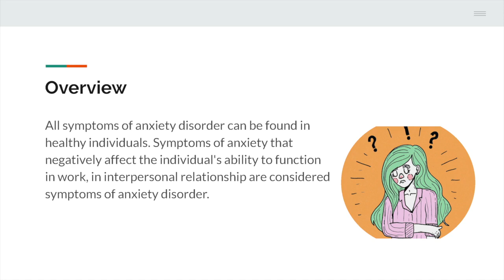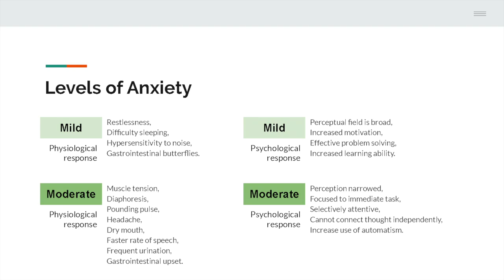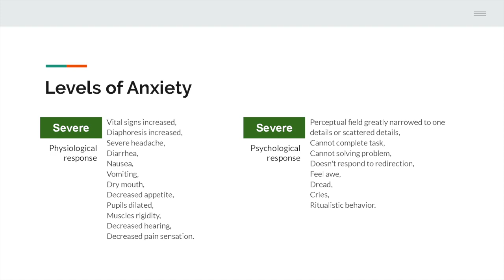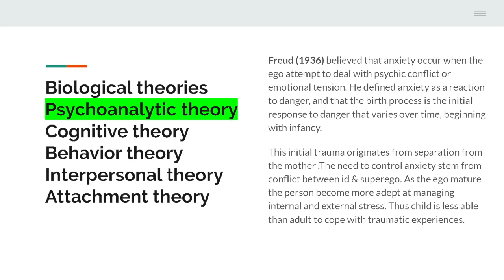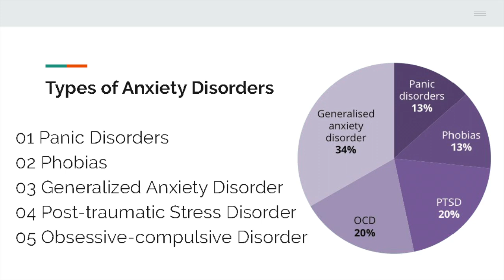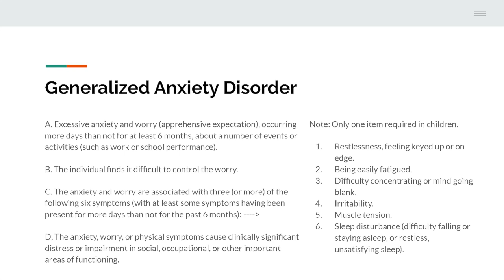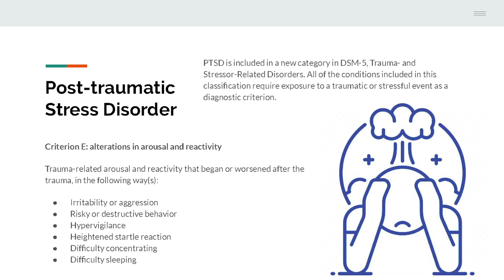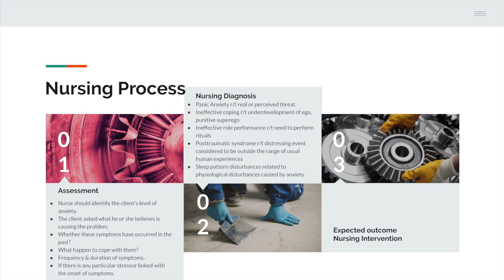Anxiety Disorders | امراض القلق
Anxiety Disorders by Dr. Hussein Magdi